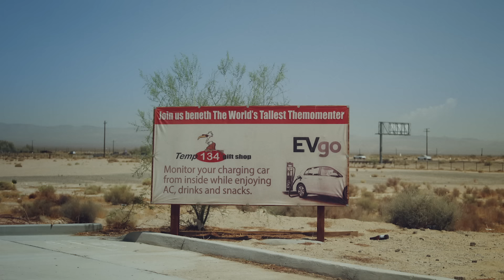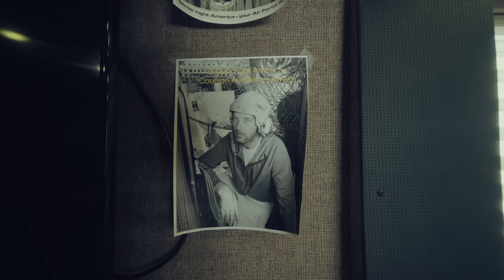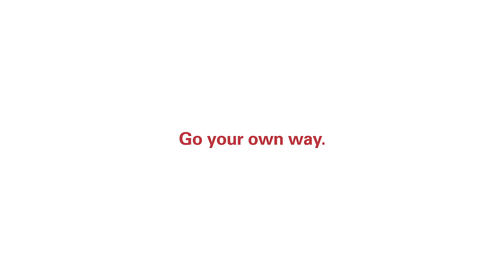Oris: Birds of the Fireline | Fighting Climate Change (2022)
Birds of Fireline | Fighting Climate Change

We’re enormously proud to announce a new partnership with Coulson Aviation, the world’s leading aerial firefighting organisation.

Based in Canada, the family-run independent company sends pilots, planes and equipment to areas of the world affected by wildfires. In the Northern Hemisphere summer, that’s chiefly the US and California; during the Southern Hemisphere’s summer, its resources are split between Australia and South America.

The vision: to crush fires and assist firefighters on the ground, and to protect life and the environment.